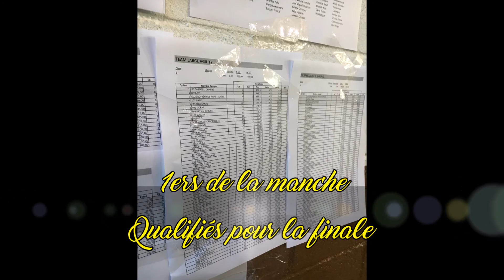Agility Diamond & Béatrice Pirineos Dog Festival, Galican Cup, Gotor Cup 18-19-20 Juin 2016